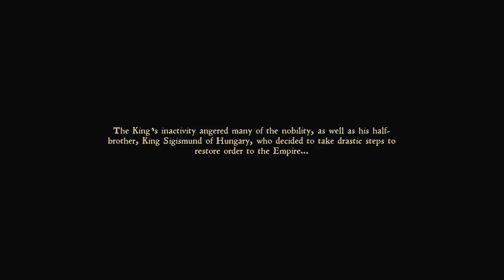Kingdom Come - Deliverance - Join the Battle - Castle Siege & Sword Fights - Gameplay - HD